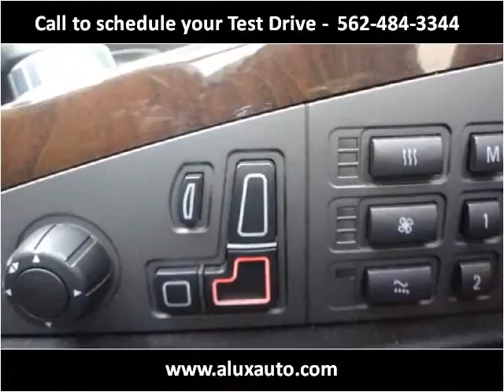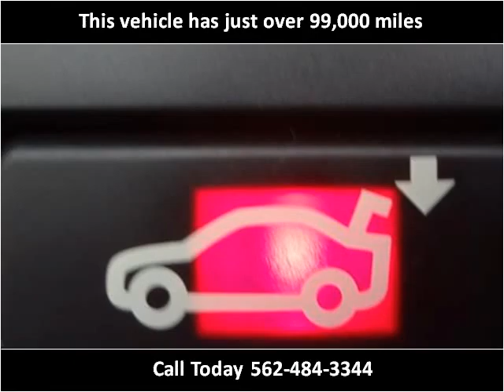2006 BMW 7-Series Used Cars Norwalk CA